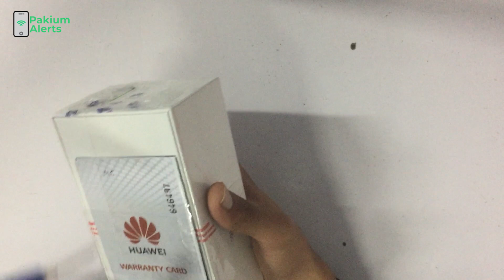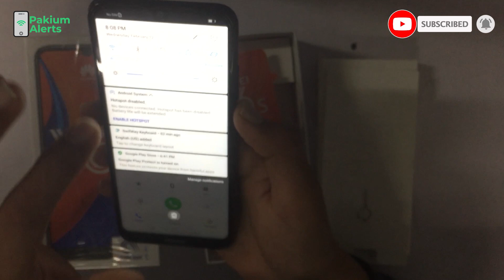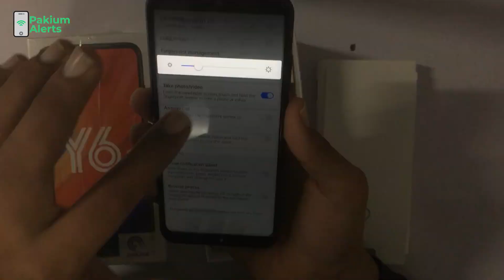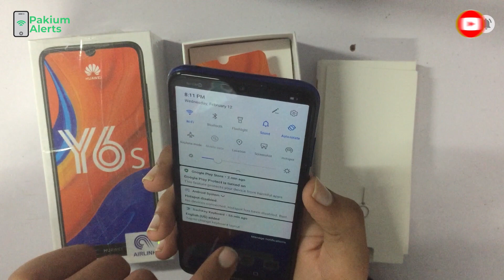Huawei Y6s Unboxing 3GB 64GB 2020 BOOM!!!!! Price 20899